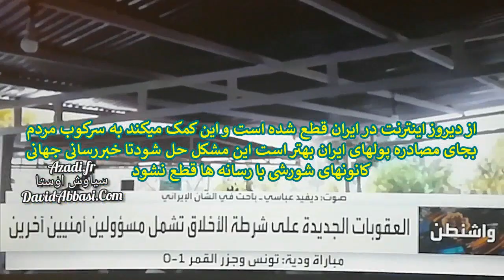alarabiya العربیه مع الاستاذ دیفید عباسی کیف قتل مهساامینی؟